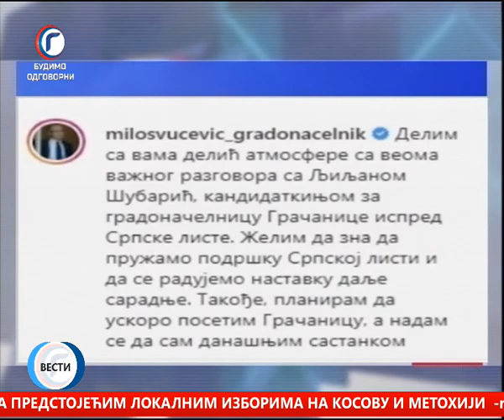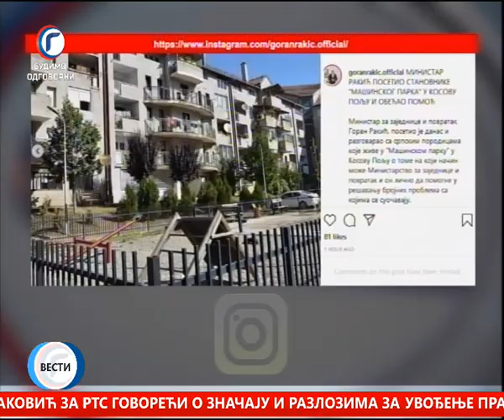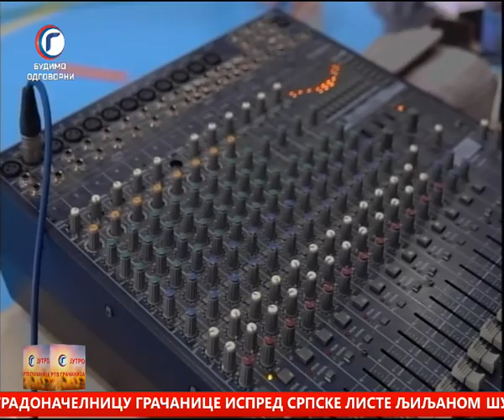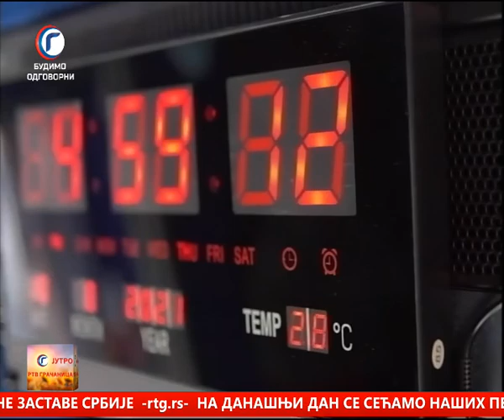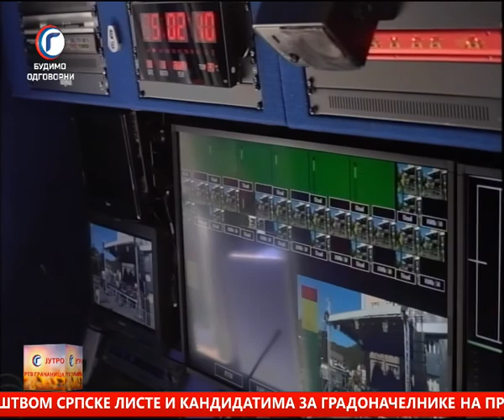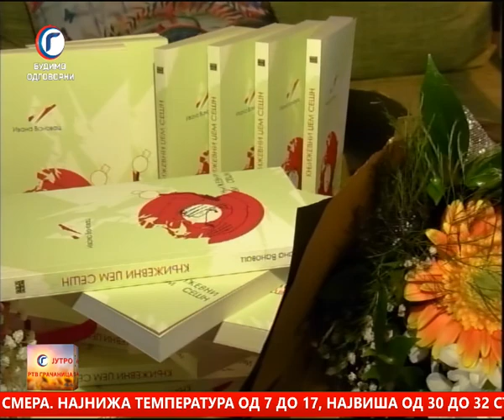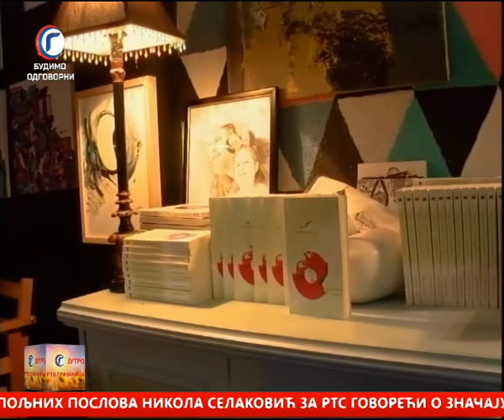JUTRO TV GRACANICA 15 09 2021